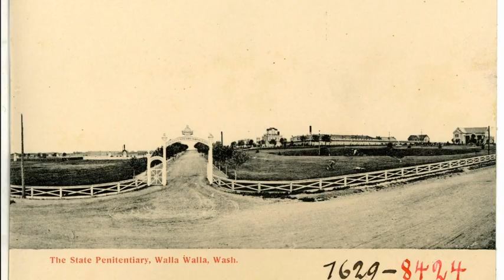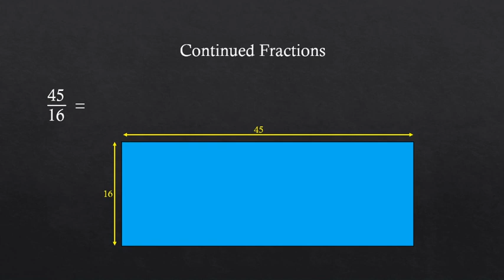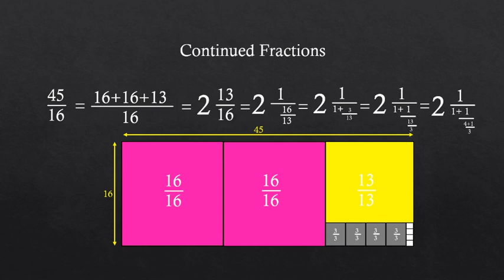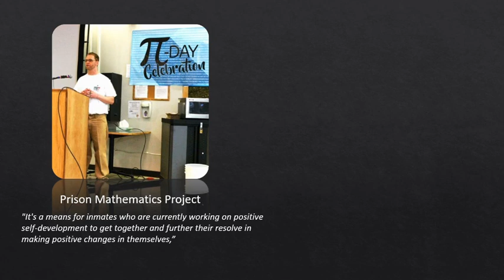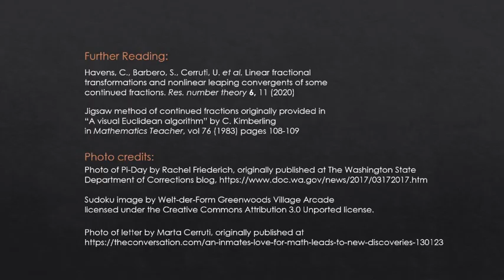From Meth to Math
For Christopher Havens, an addiction to meth ultimately led to a murder conviction in 2011, and a 25 year sentence in prison. A new found addiction to math has shown Havens a path away from his old life, towards rehabilitation. He even co-founded the Prison Mathematics Project to help spread the transformative power of mathematics to his fellow inmates. Recently, his original discoveries about the properties of certain continued fractions was even published recently in "Research in Number Theory"

Listen to him tell the story in his own words